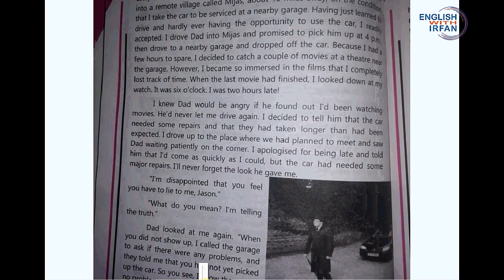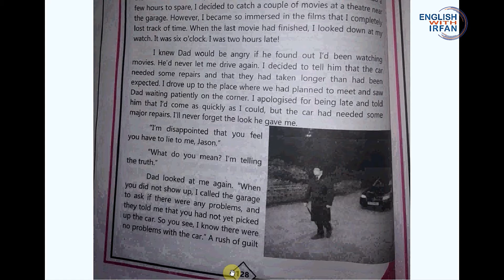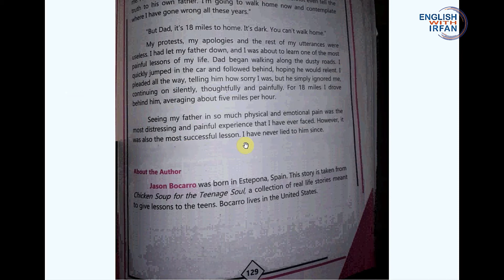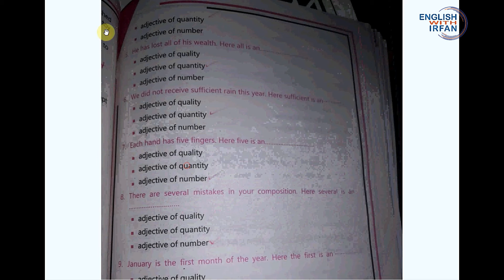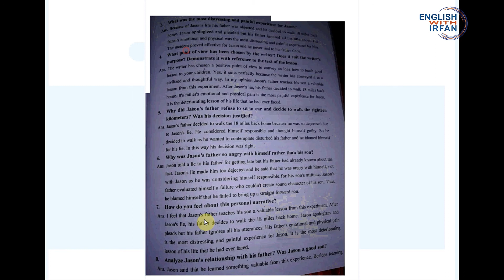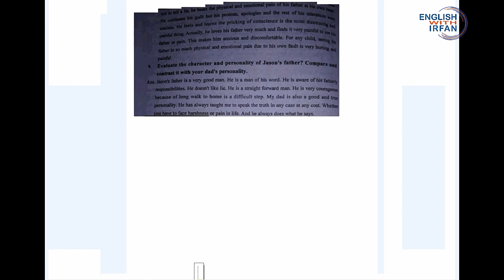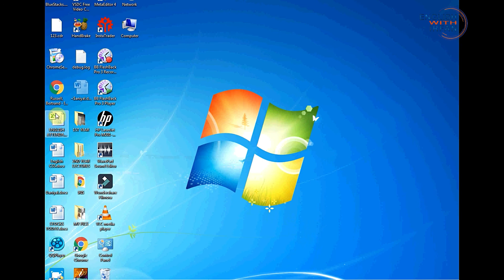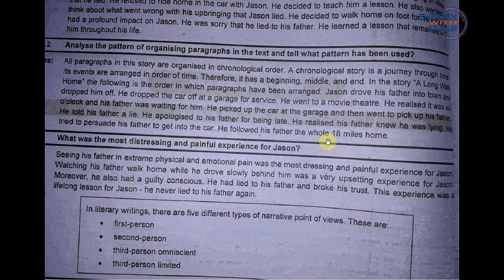UNIT 14 A LONG WALK HOME BY JASON BOCARRO TRANSLATION, Q & A , GRAMMAR EXERCISES.mp4